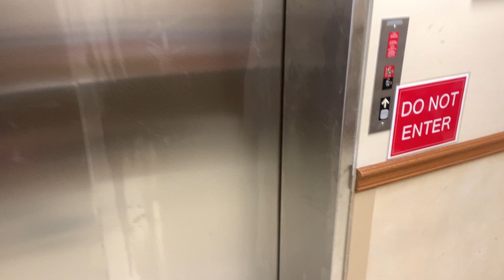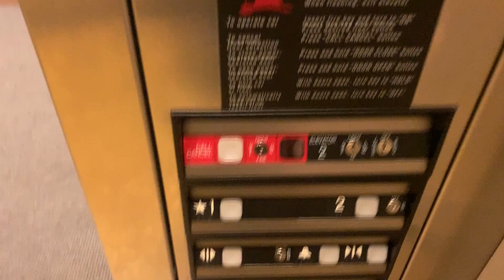Big and slow ThyssenKrupp Hydraulic Elevator at St Margaret Mary Church